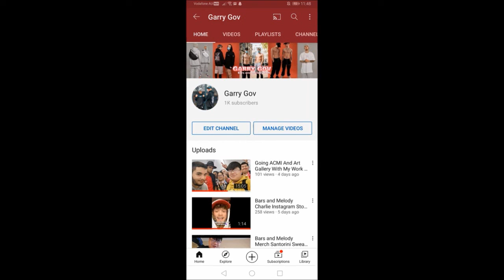Thank You So Much 1k Subscribers